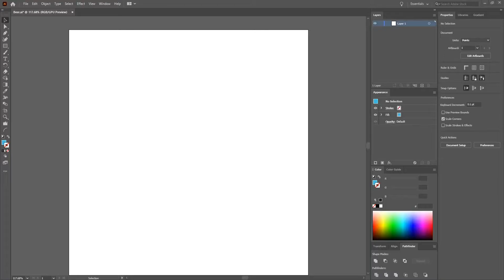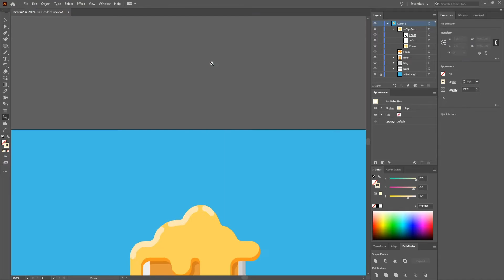Drawing a Mug of Beer (Adobe Illustrator CC Speed Vector Art)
How to draw a mug of beer in Adobe Illustrator CC. This is a speed art of one of my daily illustrations.